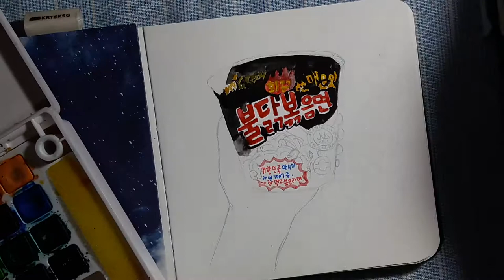Samyang Drawing Mie Cup Watercolor Speed Painting with me | Bulddakbugeumeun myeon 🌶 a.k.a Samyang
Tools:
- Koi Sakura watercolor 24 color
- KRTSKSG watercolor sketchbook
- Sakura Gellyroll 08
- Winsor and newton watercolor brush no. 000 and 00
- Artemedia taklon brush no. 01
-Tombow Mono Zero Elastomer Eraser